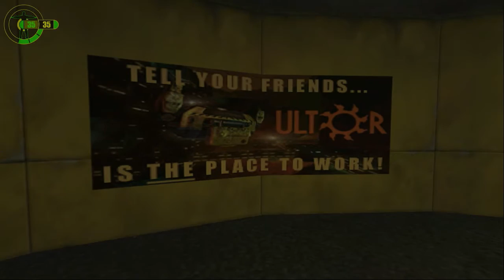Zagrajmy w Red Faction #1 - [Gameplay PL / Let's Play PL]